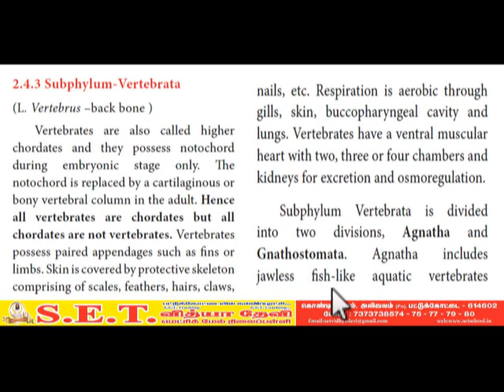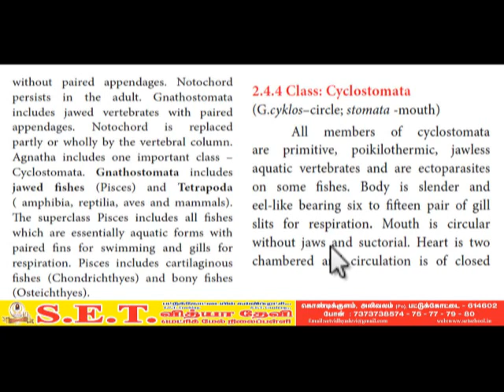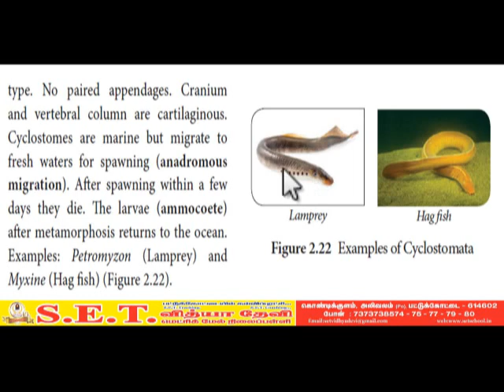XI ZOOLOGY Subphylum Vertebrata